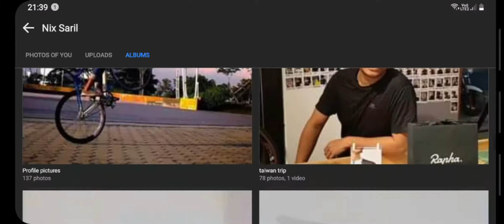Sembang Review | TWIINS HF2.0 BLUETOOTH HEADSET